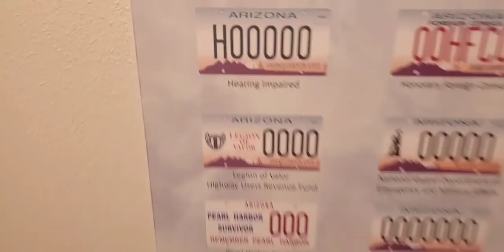I Found A New Species Of Pokemon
Hero Log 7341: Me and my boy Ricardo Paredes found a new species of bugs... And he bought me a new car. I'm just bullshitting about the car, but the bug is cool as fuck... Ric picked the bitch up... Not me!!! I've heard of velvet ants, and how they sting the fuck out of you... I'm already in pain, don't need more... New species of Pokemon in my life of the real Pokemon Go...